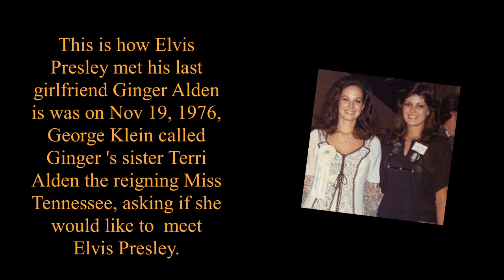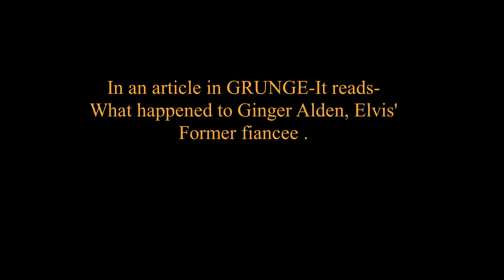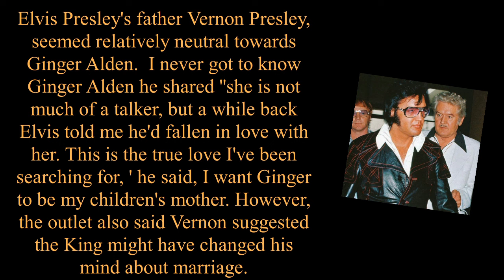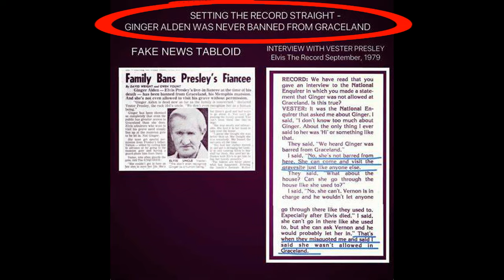Vester Presley said that's not what I SAID he sets the record straight !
Vester Presley had come out and set the record straight.